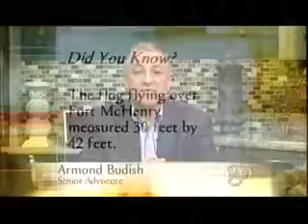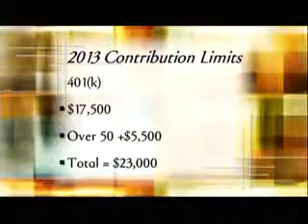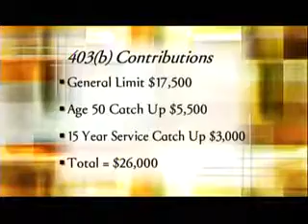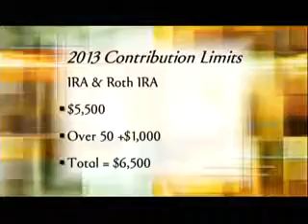Golden Opportunities Show 666 segment 2